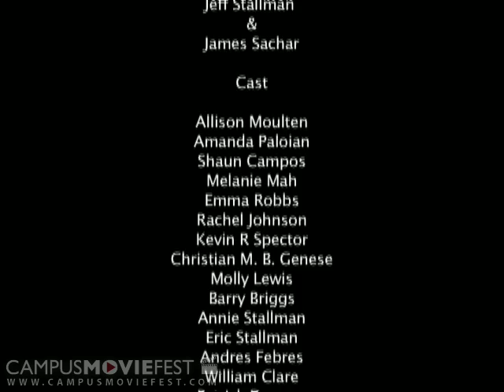COMformEDY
A modern day satire about a young comedy writer (Sachar) searching for society's idea of what is "funny."

Created by RamRod at Boston University in 2007 as part of Campus MovieFest, the world's largest student film festival.

COMformEDY Cast & Crew :
Jeff Stallman - Captain
with
James Sachar
Michelle Ellsworth
Francis Yook

More info - CMF Campus MovieFest movie short film festival fest five minutes '5 minutes' 'short film' 'one week' university college coed student 'film festival' 'world's largest' Boston University 2007 '7 days' seven